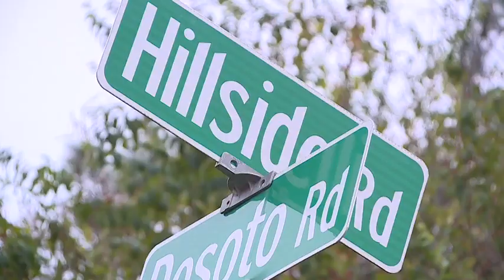VIDEO: Amber Alert issued after 2 girls missing, 2 boys found dead